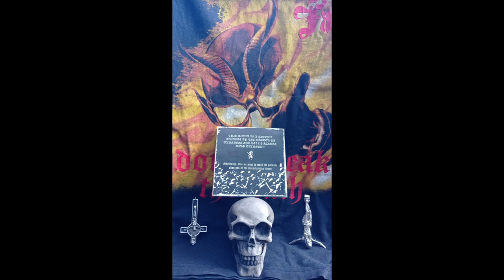BEWITCHED "Candles of Doom" ´00 (CHILE).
* Rescatado del compilado "Black Funeral (A Satanic Statement of Hate)" 2005. Live at Zoom "Chica" May 2000. 🕯️💀🕯️ 666